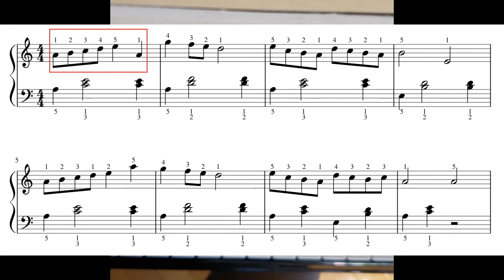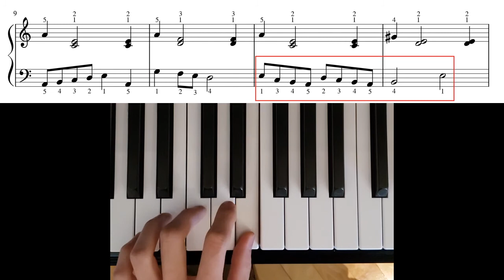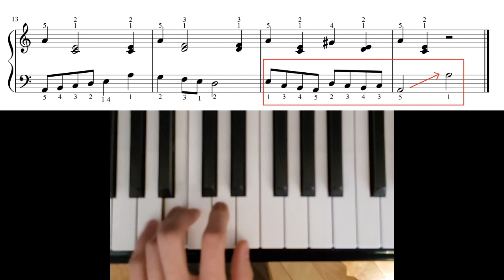Leçon 2.1 | La Gamme de La Mineure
Lors de cette leçon, Tuyen nous enseigne comment jouer la gamme de La Mineure et une chanson pour la pratiquer!

Resources et exercices!

Laissez vos questions comme commentaires ci-dessous!